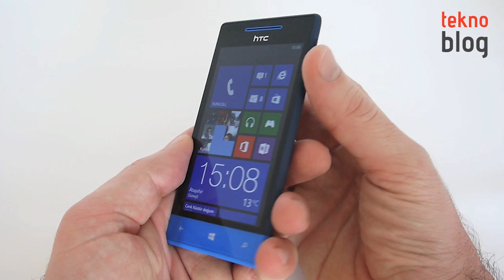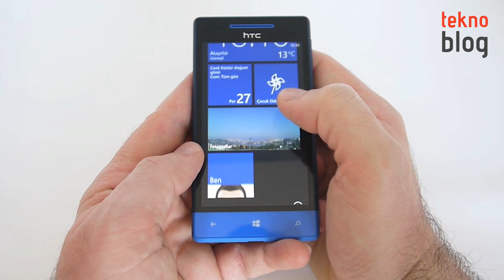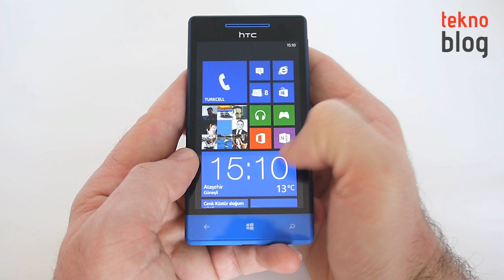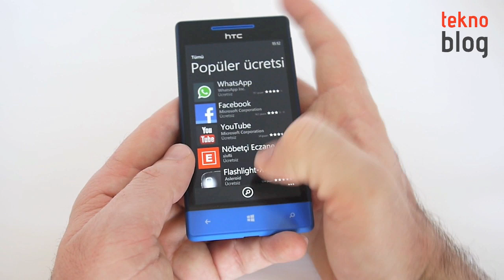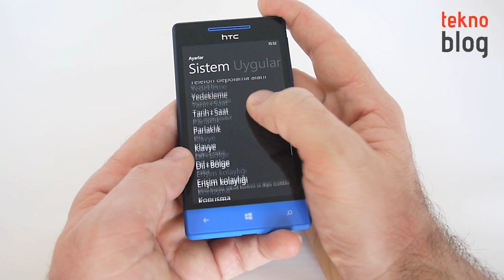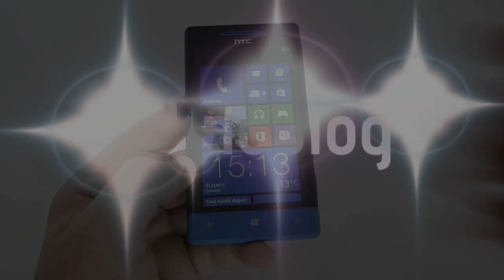HTC Windows Phone 8S İncelemesi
HTC'nin Türkiye'de piyasaya çıkan ikinci Windows telefonu Windows Phone 8S ile ilgili detayları bu inceleme videosunda bulabilirsiniz.